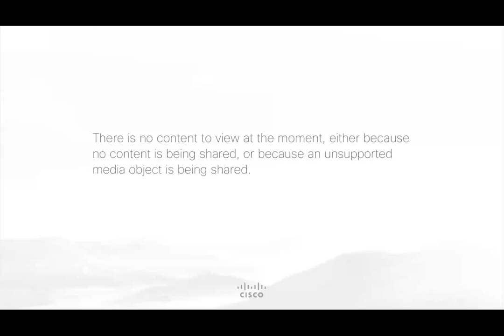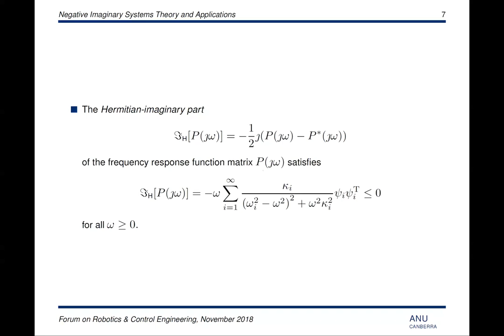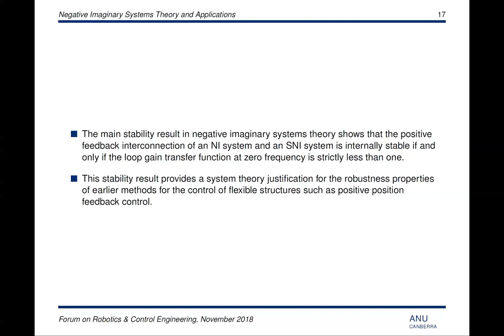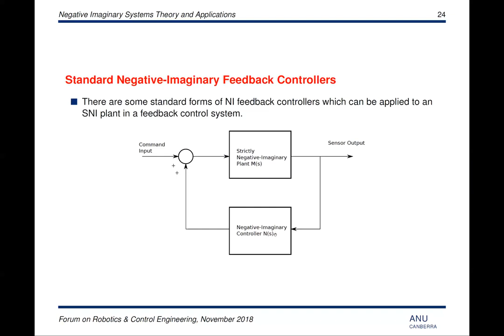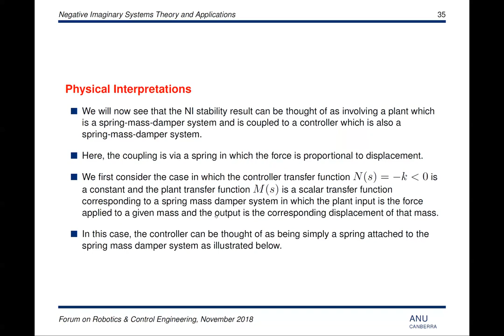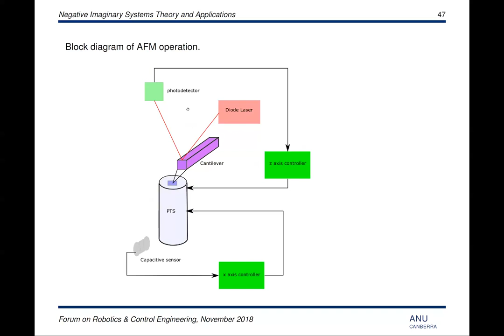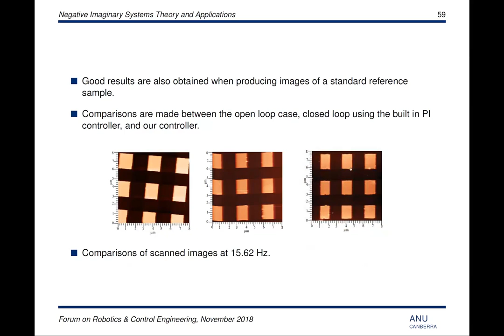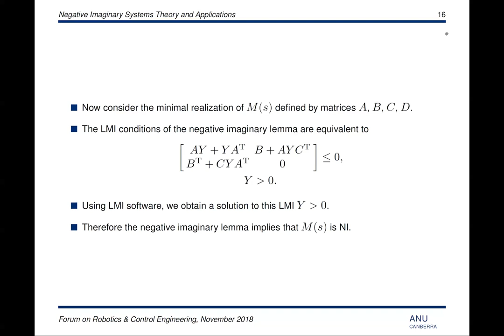Negative Imaginary Systems Theory and Applications - Ian Petersen, ANU (FoRCE Seminars)